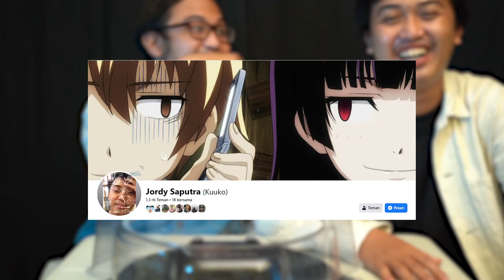BEYBLADE CHALLENGE! DITUTUP MATA TERUS MAIN? KIRA2 SIAPA YANG MENANG?!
jadi video hari ini kita akan melakukan beyblade challenge nih. sedikit berbeda dari yang kemarin.

siapa yang menang kira2 temen2?